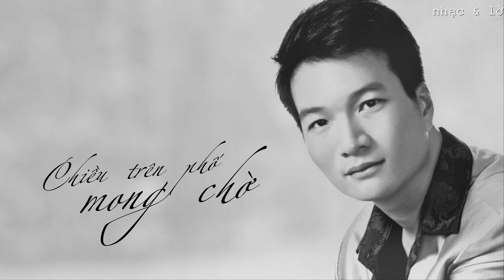Chiều Trên Phố Mong Chờ / Nhạc & lời: Nguyễn Thu Thủy / Ca sĩ: Dzoãn Minh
[Ca khúc trữ tình] CHIỀU TRÊN PHỐ MONG CHỜ
- Sáng tác: Nguyễn Thu Thủy
- Hòa âm: Viên Anh Tú
- Trình bày: Doãn Minh